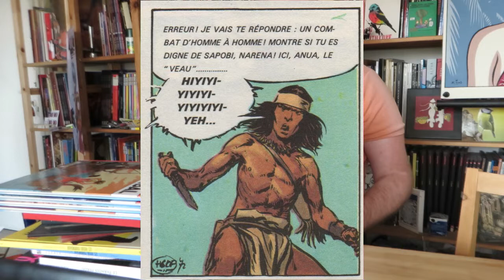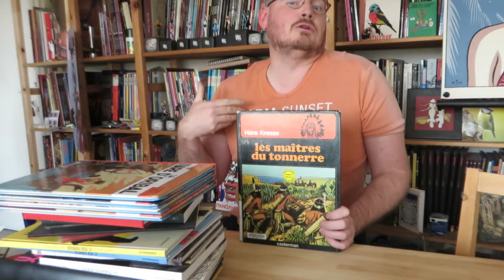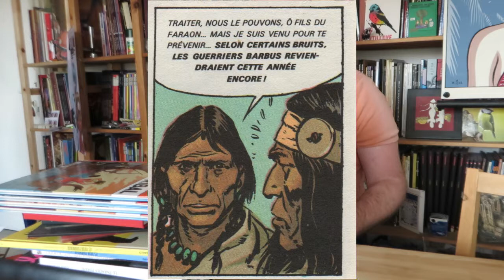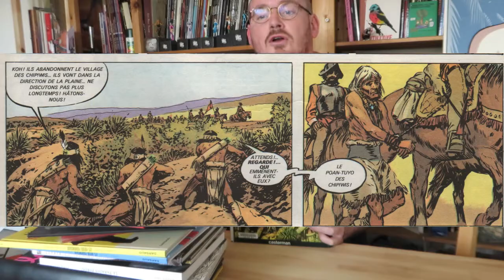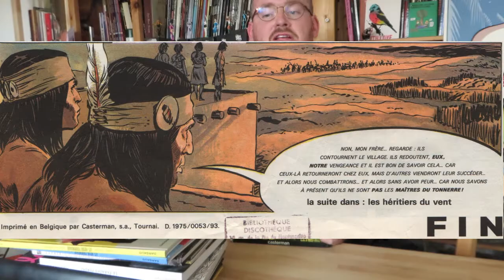Culture Bulle, les meilleurs albums d'Angoulême 6 : les Peaux Rouges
Hé ben oui, que vous voulez vous, je continue à remonter l'histoire de la bande dessinée en revenant sur la Meilleure Œuvre Réaliste Étrangère de 1977 (d'après le Festival d'Angoulême), les Peaux-Rouges t.1, les Maîtres du Tonnerre de Hans Kresse